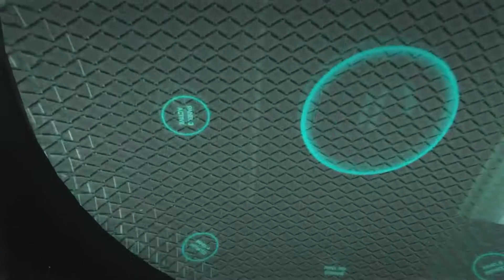Call of Duty: Advanced Warfare Walkthrough Gameplay HD - Induction - Part 1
Call of Duty: Advanced Warfare Walkthrough Gameplay Playthrough 1080p HD [No Commentary & without loading screens]
Removed the end scene and a bit of the intro as that was the reason my videos got blocked worldwide... I think it had to do with the E3 footage. :/